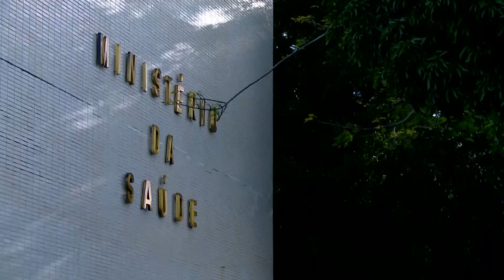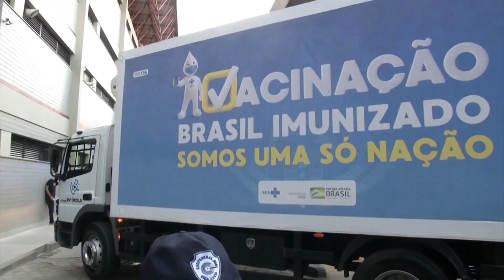Pandemia força o fechamento total em algumas cidades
No dia em que se completa um ano do primeiro caso de coronavírus registrado no Brasil, as medidas de restrições aumentam no país com a alta no número de casos e internações.

Reportagem de Otávio Martins

O governo do Distrito Federal anunciou que, a partir da publicação no diário oficial nas próximas horas, a capital federal terá lockdown total. E a medida, que começa a valer a partir da meia noite de hoje, proíbe a movimentação de pessoas nas ruas e somente serviços essenciais podem funcionar.